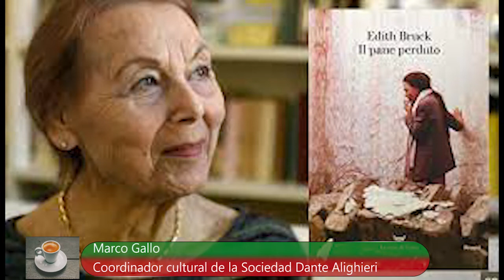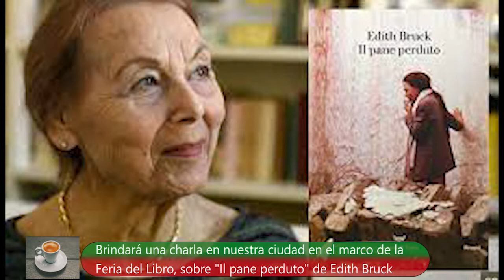Espresso italiano Gallo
Marco Gallo, coordinador de las actividades culturales de Dante Alighieri en nuestro país y Uruguay, disertará el próximo 4 de septiembre, a las 16, en el Teatro Municipal y anunció la charla que brindará de forma virtual.
Gallo abordará el libro “Il pane perduto” de Edith Bruck. Un libro sobre lo padecido en la Shoah. Un relato que comienza, como reza el título, con el lamento por el pan no horneado que obligaron a abandonar unos gendarmes húngaros al servicio del nazismo.
Marco Gallo también hizo hincapié en la actividad que realiza la Sociedad Dante Alighieri, la plataforma virtual Dante.Global y la importancia del idioma italiano a nivel mundial.